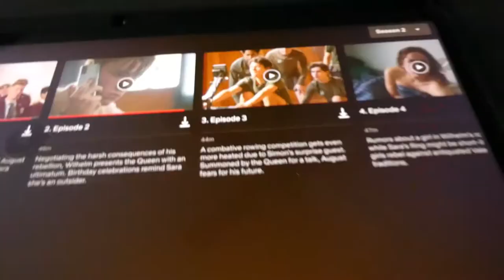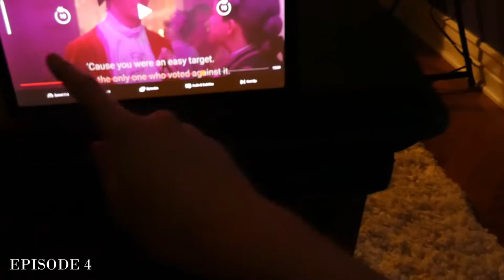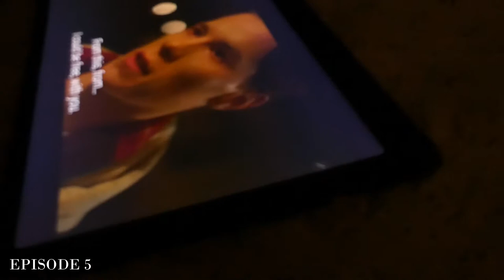YOUNG ROYALS SEASON 2 REACTION + THOUGHTS || (I cried)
Young Royals Season 2 made me cry, but... not necessarily from something good. Welcome to my video where I react to all SIX episodes of Season 2 and then gather at the end to discuss the sadness and disappointment season 2 had me feeling. I have a lot of feelings too, FYI.
Pure Excitement 00:00
Episode 1 - 00:28
Episode 2 - 03:00
Episode 3 - 07:15
Episode 4 - 13:16
Episode 5 - 21:47
Episode 6 - 26:57
FINAL THOUGHTS - 31:52